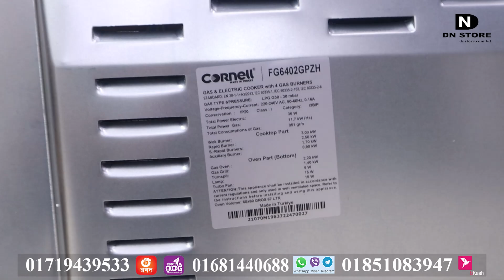৪ বার্নার গ্যাসের চুলার সাথে ওভেন এর দাম | 4 Burner Gas Oven Price in Bangladesh | Cornel Gas Oven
Buy Latest Original Bosch Gas Cooker 4 Burner best price online shop in BD. ৪ বার্নার গ্যাসের চুলার সাথে ওভেন এর দাম | 4 Burner Gas Oven Price in Bangladesh | Cornel Gas Oven. as Oven - Cornel - 4 Burners Gas Oven. Be the first to review this product. The best place to buy Gas Ovens with Burners is Bangladesh. Buy Cornel Gas Ovens Online at Best Price in Bangladesh on dn store. Gas Oven with Burners with cash on delivery, free delivery from DN store. World Class Gas Burners at the best price in Bangladesh. Electric Stove - Best Gas Stove Price In Bangladesh.

Price Info:
Product Price: 55,000 Taka

Offline Call:

Mobile:
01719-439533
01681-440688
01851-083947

Online Call:

(Imo):
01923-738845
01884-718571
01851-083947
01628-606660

(WhatsApp, Viber):
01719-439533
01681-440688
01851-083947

Mobile Banking Personal:
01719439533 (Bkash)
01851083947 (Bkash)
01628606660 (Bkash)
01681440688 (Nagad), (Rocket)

Service Center & Service Complaint:
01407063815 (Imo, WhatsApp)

Groups...

Reviewer
Ramjan Khan ( CEO At dn store )

A gas oven is a type of cooking appliance that uses natural gas or propane as a fuel source to generate heat for cooking. Gas ovens are commonly found in households and commercial kitchens. They have several advantages, including quick and precise temperature control, which allows for more responsive cooking compared to electric ovens.

Here are some key features and considerations related to gas ovens:

Fuel Source: Gas ovens can be fueled by either natural gas or propane. The type of gas used depends on the availability in your area and the specific model of the oven.

Burners: Gas ovens typically have burners at the bottom, and the heat generated rises to cook the food. Some models also have a broiler element at the top for broiling.

Temperature Control: Gas ovens provide instant heat and allow for precise temperature control. This makes them suitable for various cooking techniques, such as baking, roasting, and broiling.

Moisture Retention: Gas ovens tend to retain more moisture in the cooking process compared to electric ovens. This can be an advantage for certain types of dishes, keeping them moist and preventing them from drying out.

Operating Costs: The cost of operating a gas oven is often lower than that of an electric oven, as natural gas or propane is generally less expensive than electricity.

Installation: Gas ovens require a gas supply line, so they need to be installed by a professional to ensure safety and compliance with local building codes.

Ventilation: Adequate ventilation is important when using a gas oven to safely expel combustion byproducts. Make sure the kitchen area is well-ventilated.

Safety: Gas ovens come equipped with safety features such as a pilot light or electronic ignition system to ensure safe and controlled ignition.

It's important to follow the manufacturer's instructions and safety guidelines when using a gas oven. Regular maintenance, cleaning, and safety checks are essential to ensure the proper functioning and longevity of the appliance. If you have specific questions about a particular gas oven model or need assistance with troubleshooting, it's recommended to refer to the user manual or contact the manufacturer's customer support.